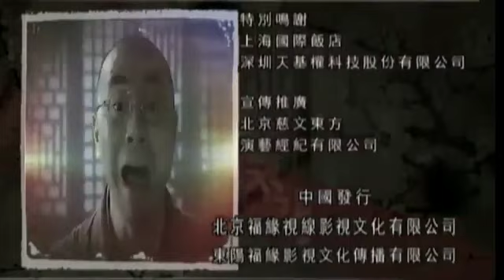Handsome Siblings Sub Indonesia Episode 12